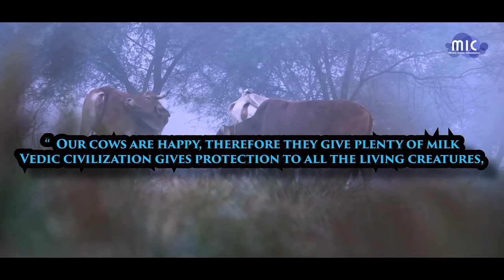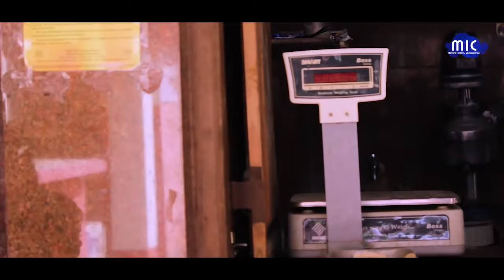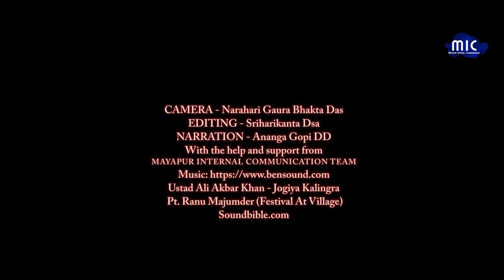Goshala - The Cows of ISKCON Sri Mayapur with talk by Bhakti Charu Swami.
GOSHALA MAYAPUR   The Cows of ISKCON Sri Mayapur with talk given by H.H. Bhakti Charu Swami Maharaja ACBSP in cooperation with the ISKCON Mayapur Communications Department in our joint service to please Srila Prabhupada. Narration - H.G. Alay Govinda dasa & H.G. Ananga Gopi devi dasi.
Video Capture by Narahari Gaura Bhakti dasa
Editing by Sri Hari Kanta dasa
For Tours and help contact Mayapur Tourism
Sri Dhama Mayapur = The Spiritual City,  the Birthplace of Lord Caitanya Mahaprabhu,   Home of the Temple Of The Vedic Planetarium.   T.O.V.P. , ISKCON'S World Headquarters, ISKCON,s Founder Acharya is His Divine Grace Srila Abhay Charan Bhaktivedanta Swami Prabhupada